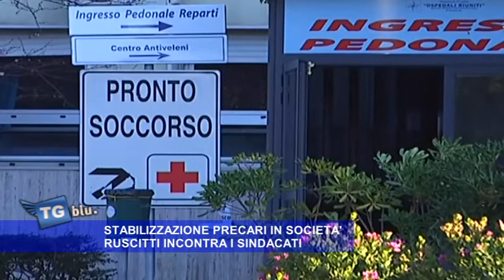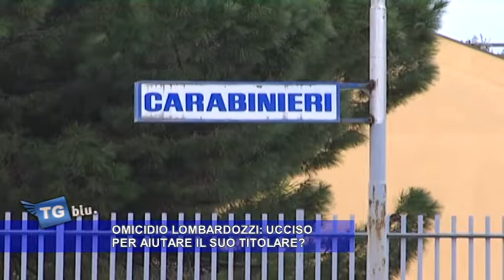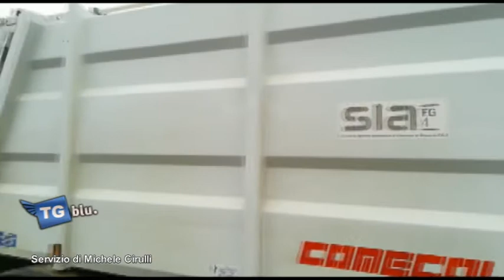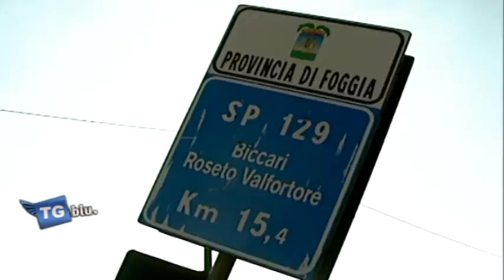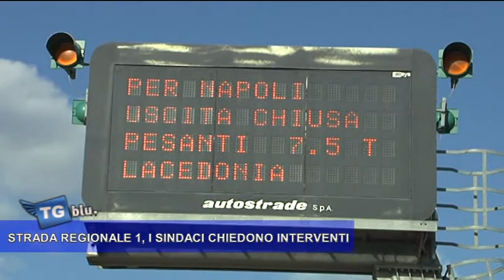TGBLU 4 APRILE 2018